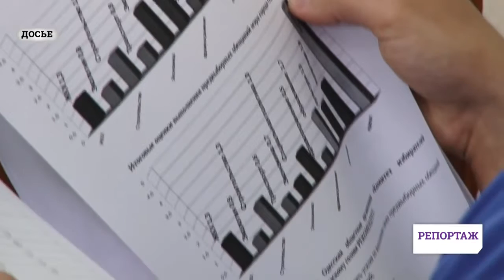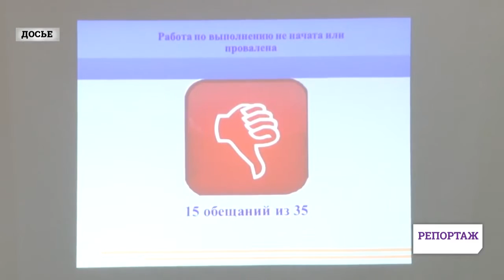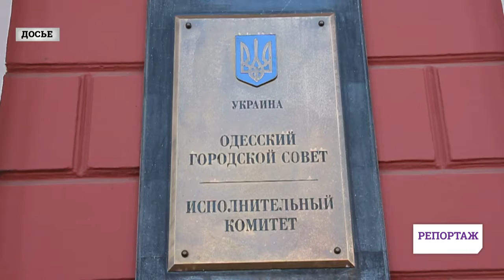Труханов провалил выполнение всех своих предвыборных обещаний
ООО "Комитет избирателей Украины" провел мониторинг предвыборных обещаний городского головы Геннадия Труханова в период с июня 2014 года по июнь 2015 года. Цифры показали, что за год мэром было выполнено 1 обещание из 49. Из результатов мониторинга следует, что ждать обещанного от мэра стоит всего лишь 49 лет.